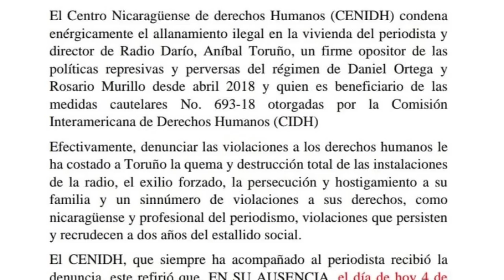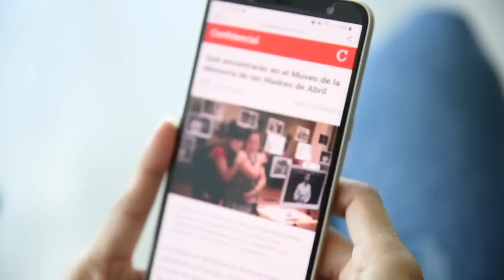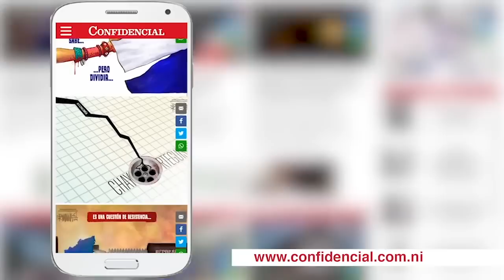Allanan casa de Director de Radio Darío, Aníbal Toruño y amenazan con incriminarlo en narcotráfico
A las 3:40 de la tarde de este lunes cuatro de enero, en la ciudad de León, dos patrullas de la Policía Nacional, con aproximadamente una docena de agentes antinarcóticos y antimotines con técnica canina llegaron a la casa del director de Radio Darío, Aníbal Toruño. Los agentes entraron después de destruir la verja de hierro y la puerta principal de la casa del empresario, que se encontraba trabajando en las oficinas de la radioemisora.

Toruño denunció que entraron sin previo aviso y sin orden judicial, registraron la casa, cuarto por cuarto, y preguntaban cuál era el de Aníbal Toruño. La señora que realiza los quehaceres del hogar les indicó y les preguntó la razón del allanamiento, a lo que contestaron que buscaban droga. “Cuando estaba el perro en el cuarto, ella les dijo que le tenía temor al perro. El que parecía ser el jefe le contestó: ‘A quien debería tenerle miedo es a Aníbal Toruño, que está involucrado en narcotráfico’”, narró Toruño, quien en 2019 se vio obligado a exiliarse por la persecución política del régimen, cuyos simpatizantes incendiaron su radio en abril de 2018.